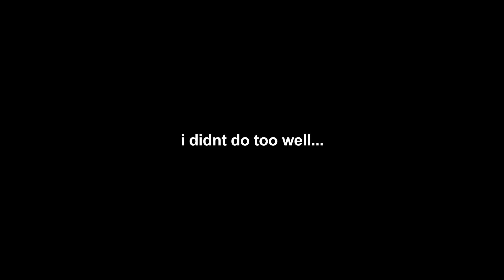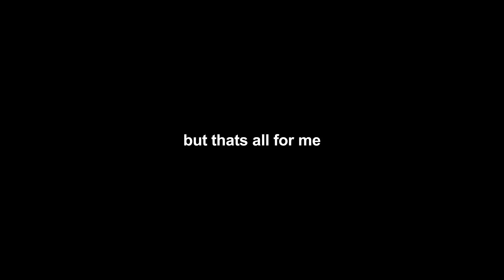trying 1.9 again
i tried sword and crystal pvp again

5 views man so
marlow cpvp sword itzrealme